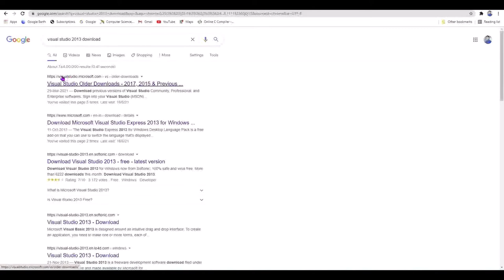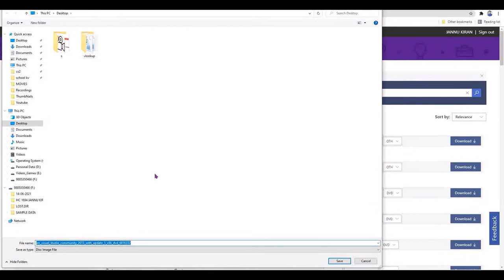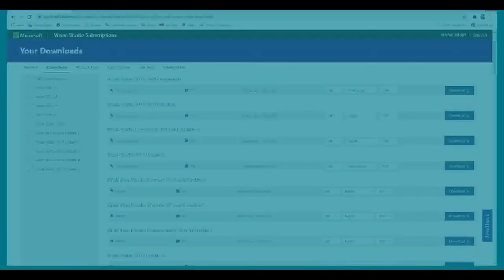Visual Studio Download and Install | #4 | Telugu | Charan Tutorials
Link for Downloading Visual studio

Charan Tutorials